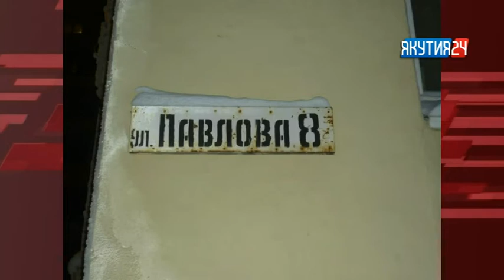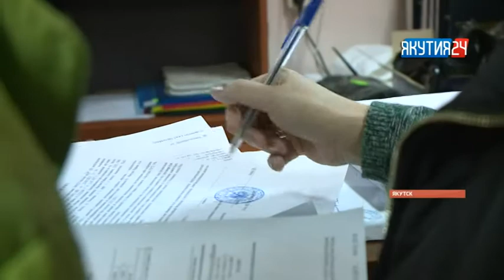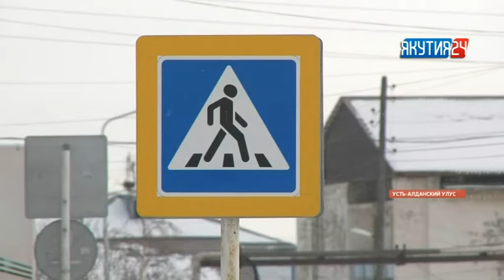Рубрика «Происшествия». Выпуск 01.03.2018